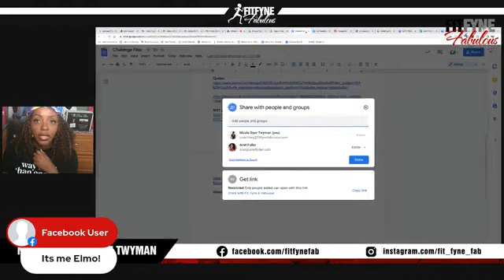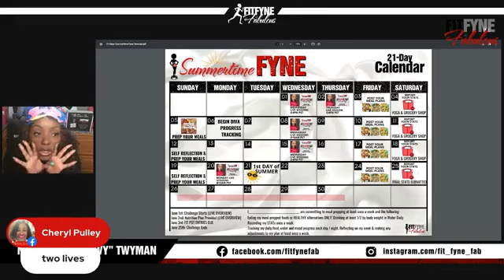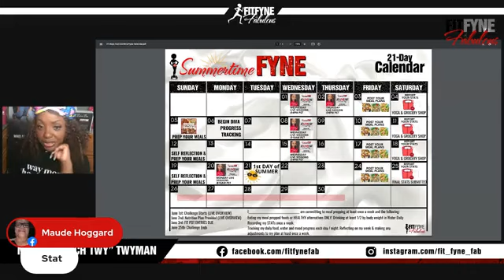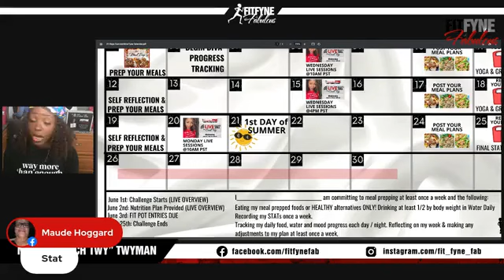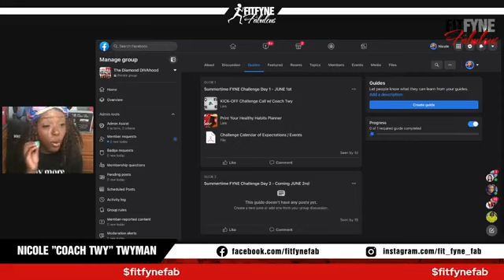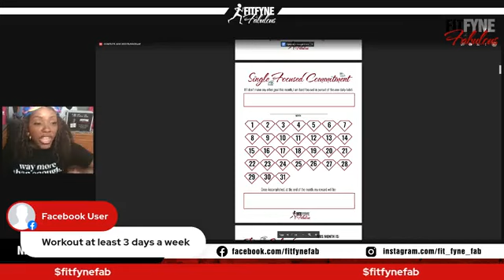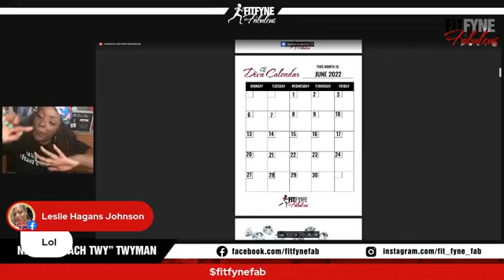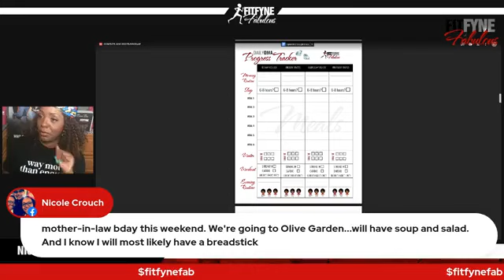Jumpstart Your Weight Loss This June!